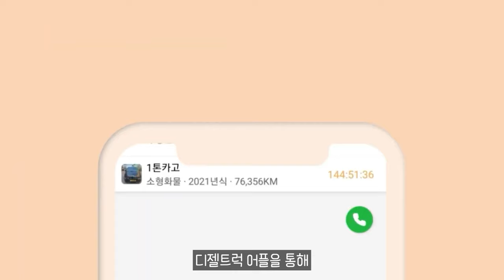애스턴마틴 '신형 밴티지 GT3' 레이싱카 공개